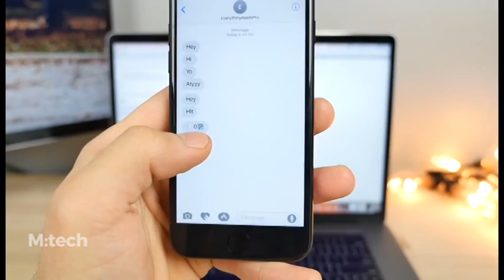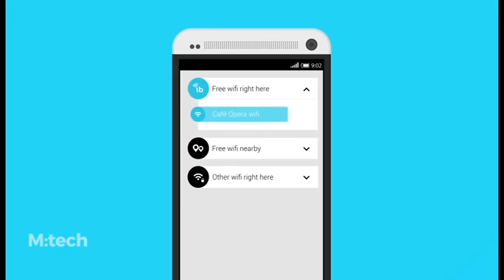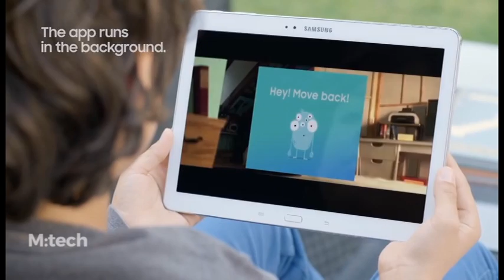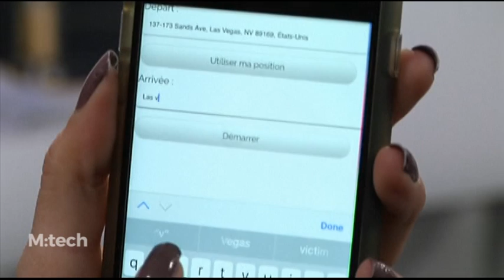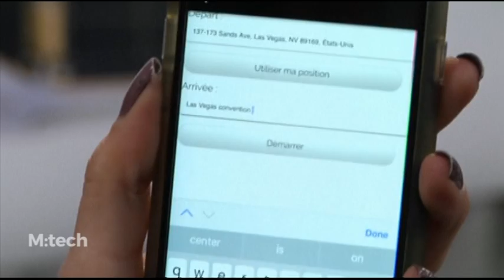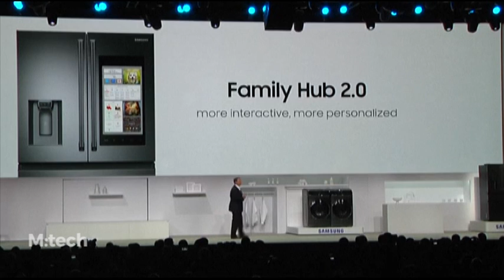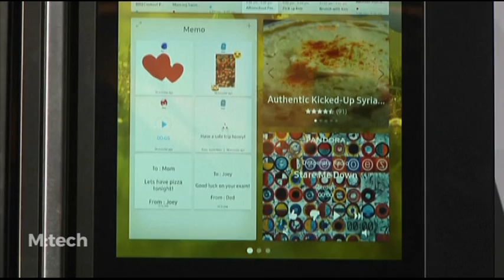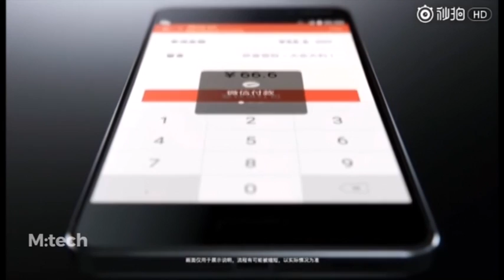M TECH 25.01.2017.